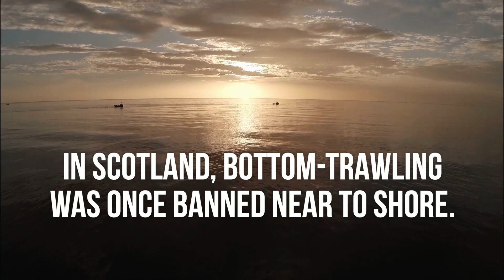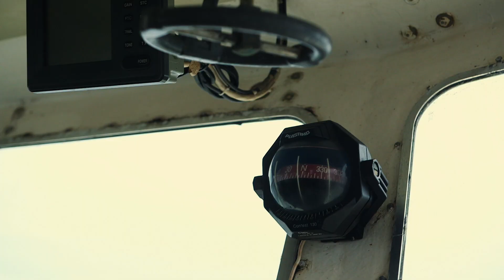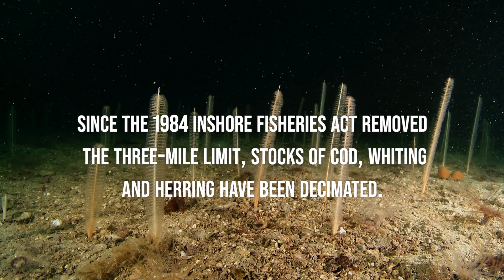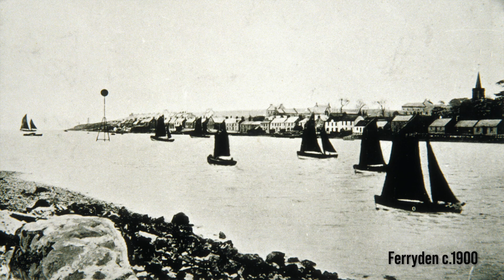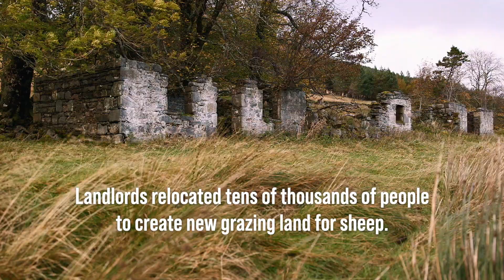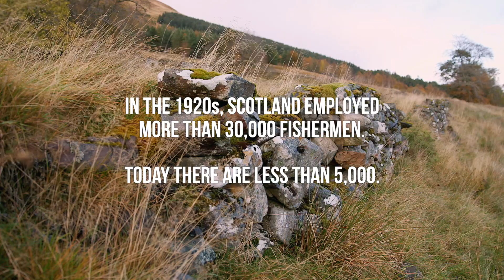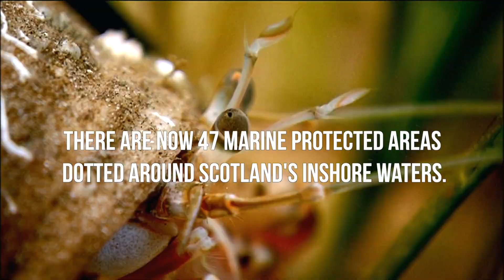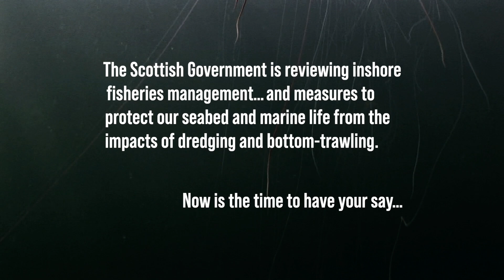The Limit (FULL FILM)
Sign our petition to bring back the InshoreLimit and help recover our seas.

The Limit is a film by the Our Seas coalition about restoring the threatened connections between people and the life in our sea. It explores the impacts of drastic declines in Scotland’s fish populations and the hidden damage to our seabed.

How can we bring about an urgent and fair transition towards more sustainable fishing?

If you would like to arrange a community screening of The Limit with a Q&A with the Our Seas coalition, get in touch.